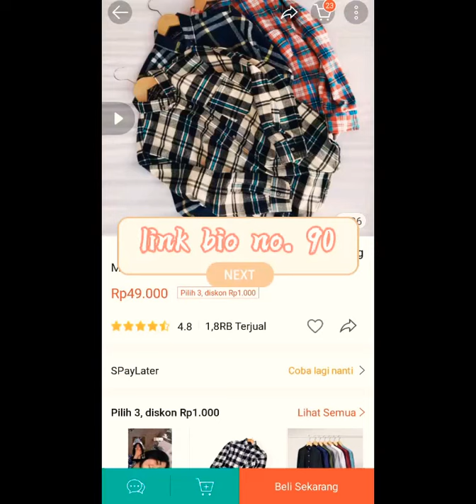outfit ngampus yuk ✨✨ || link deskripsi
outfit ngampus kece yah ka

Join ke grup tele yuk, berbagai macam rekomendasi outfit dan perintilan2 ter update shopee ✨✨🔥update setiap hari yah ☺☺

Dan jgn lupa ada kumpulan racun2 aku juga di